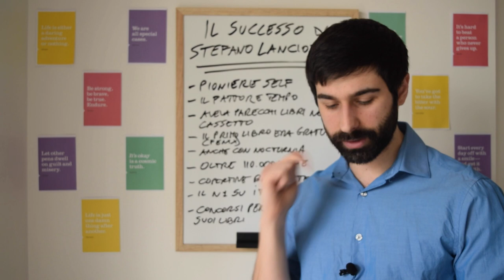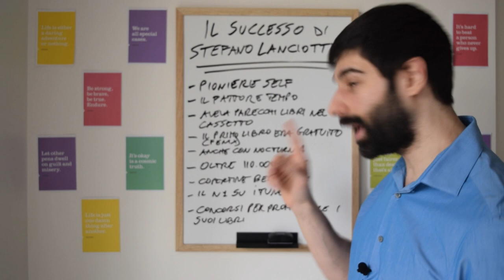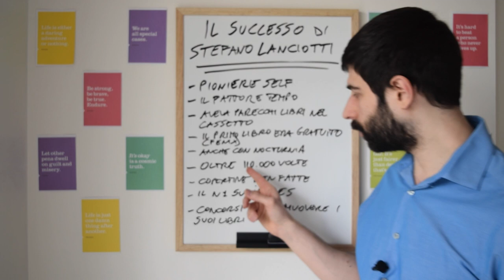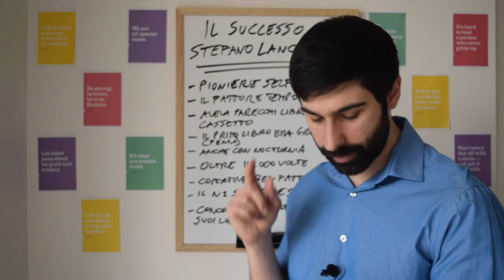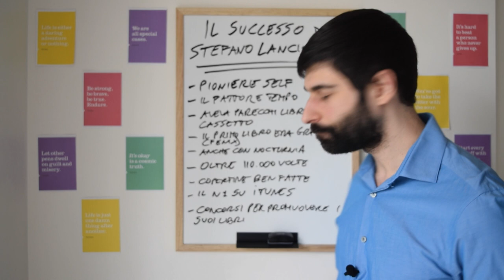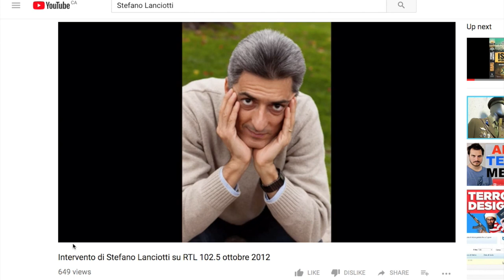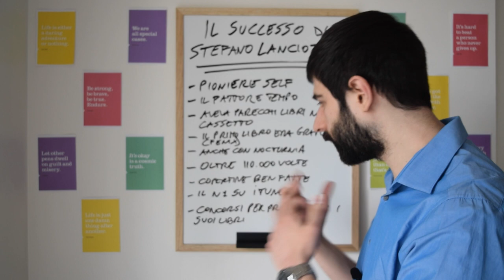Analizzando il successo di Stefano Lanciotti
STEFANO LANCIOTTI

PROFILO:

Stefano Lanciotti è un ingegnere e scrittore nato nel 1967. A dieci anni ha scritto la sua prima opera, ovvero un libro di fantascienza. Pur coltivando la passione per la scrittura, dopo il liceo scientifico Stefano ha scelto la facoltà di Ingegneria Elettronica. Dalla laurea, lavoro nel campo dell’informatica e della sicurezza.

Stefano è un autore ibrido, viste le sue esperienze con editori importanti, ma nasce come self publisher e continua ad esserlo con i suoi titoli fantasy, come il romanzo “Ex Tenebris”, (parte della sua serie Nocturnia, selezionato da extravergine d’autore come romanzo indie di qualità) e la serie “La Profezia del Ritorno”. I suoi libri hanno venduto decine di migliaia di copie.

Amante dello sport, tuttora pratica la scherma a livelli agonistici.

IL PERCHÉ DEL SUCCESSO:

1) È uno dei pionieri Self in Italia (ha iniziato a pubblicare a cavallo tra il 2011 e il 2012, quando ancora non esisteva neppure la parola ‘autopubblicato').
2) Il fattore tempo lo ha avvantaggiato. Il fatto di essere uno dei primi a pubblicare prodotti di qualità gli ha permesso agli altri di notarlo.
3) Aveva parecchi libri nel cassetto (le persone non dovevano aspettare diversi anni prima di sapere come andava avanti la storia)
4) All’inizio ha pubblicato gratuitamente un libro di spionaggio chiamato Fenix (genere thriller). È stato una bomba (il mercato era vuoto, e un romanzo gratis ebbe una grossa eco). Fenix ebbe migliaia di download nel giro di poche settimane. Questo libro era un prodotto amatoriale che non aveva editing e la copertina era fatta da Stefano stesso, ma ebbe comunque successo. Il secondo libro della serie lo mise in vendita e anche lì abbe centinaia e poi migliaia di copie vendute nel giro di pochi mesi. Stefano capì la potenza del fattore regalo, dare qualcosa di promozionale alle persone per poi avere vendite dei libri successive. Queste vendite gli permisero di essere contattato da Newton Compton.
5) Anche con Nocturnia (serie fantasy pubblicata dopo Fenix) seguì la stessa strategia. Dal 2012 al 2013 uscirono il primo, secondo e il terzo libro di questa serie. Fino al 2015 i primi cinque libri della serie hanno venduto oltre 30.000 copie.
6) Nocturia è stato scaricato da ben 110.000 persone. Il secondo della serie è stato comprato da circa 11.000 persone. Riflettete su questi numeri.
7) Copertine molto accattivante.
8) Essere il primo su iTunes (oltre 1700 recensioni). ) L’esperienza su iTunes: Per pubblicare su iTunes dovevi avere un numero di previdenza americano. Questa era una barriera di accesso che Stefano scavalcò e quando si trovò dall’altra parte, c’era solo lui. Lui dice, a questo proposito: “Chi colpisce per primo, colpisce due volte.”
9) Promuove i suoi lavori creando concorsi con premi speciali sulla sua pagina Facebook. Copie autografate (quindi uniche), e storie disponibile solo per i vincitori.

RISORSE

Intervista su RTL 102.5 ottobre 2012